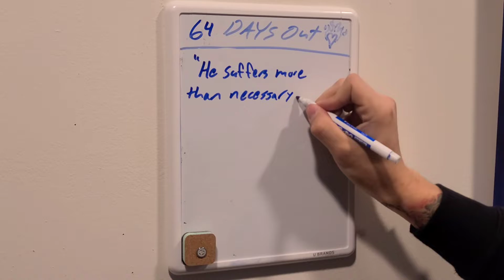CALL OF DUTY: DELT WARFARE // Arm Day - 64 days out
In today's video we DESTROY our delts and biceps in a crazy arm workout. This is certainly the best we've looked yet! Very satisfied with how our package is coming together so far:)

I'll be running DAILY VIDEOS UNTIL SHOW DAY in hopes of growing my channel.
I'm very excited to transform my physique and continue to level up my content along the way, it'd mean the world if you joined me on this journey :)